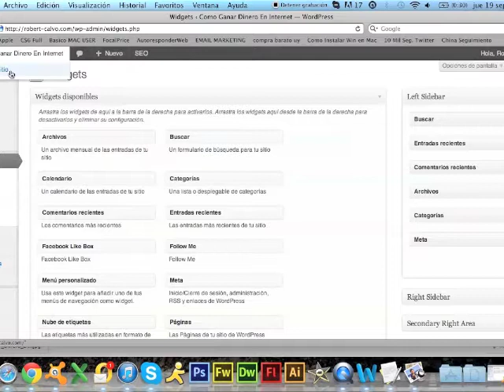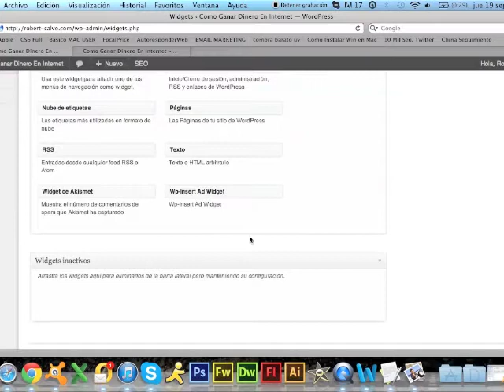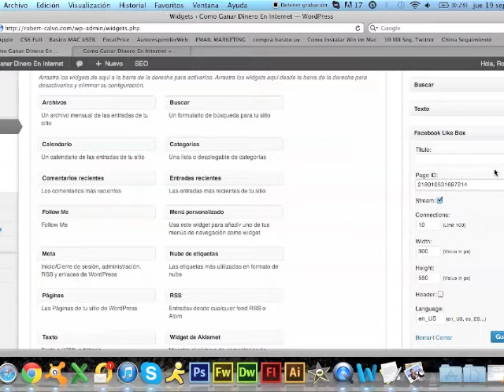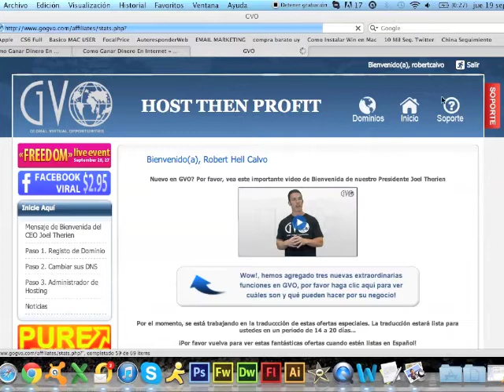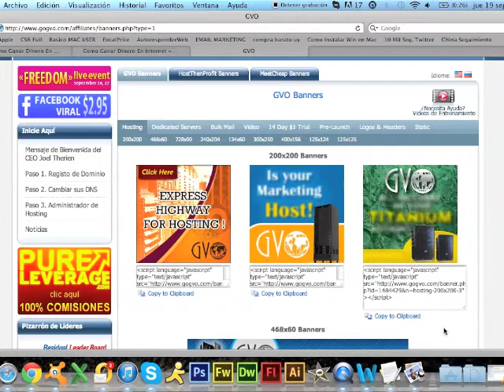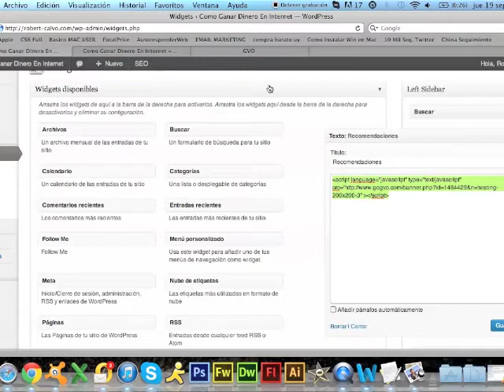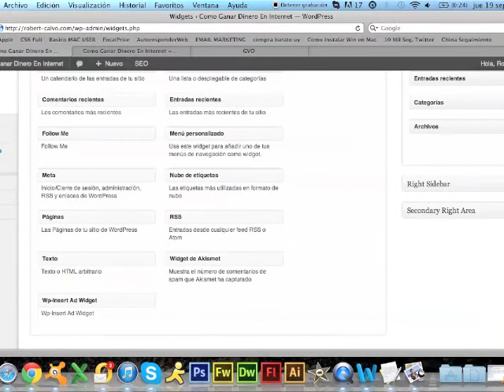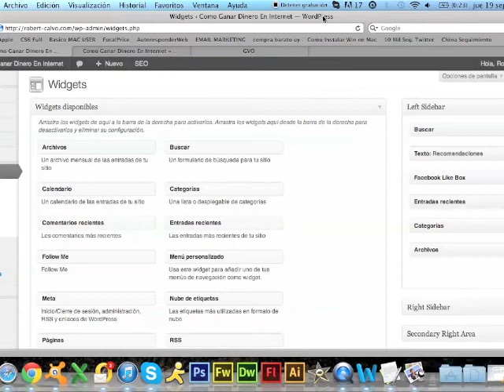Como Ganar Dinero En Internet Video 9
- Como Ganar Dinero En Internet Video 9. En el ultimo video vemos como configurar los widgets de la columna derecha de nuestro blog.